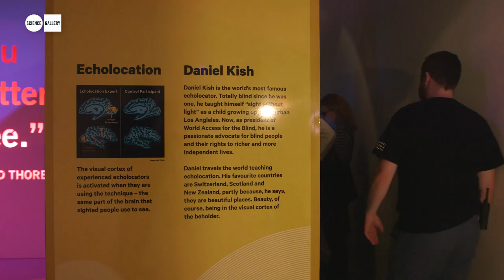Exploring SENSES at SEEING at Science Gallery Dublin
Exploring the exhibits at SEEING that deal with our senses.

Is vision just one way to see? How do our brains interpret what’s in front of our eyes? How do machines understand what they’re looking at, and will they change how we look at the world?

We’re tackling the complex sensory experience of vision and perception at SEEING. We’re illuminating optics, perspective, and comprehension while exploring enhanced and augmented ways of seeing, artificial eyes, and radical alternatives to vision. SEEING explores the subjectivity of sight, the other senses that shape our view of the world, and the unexpected parallels between human and machine vision.